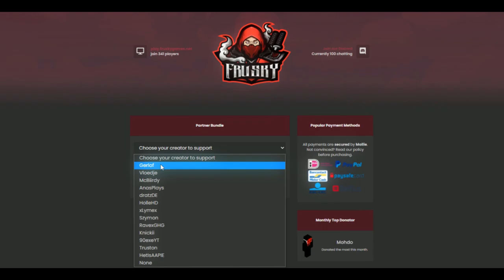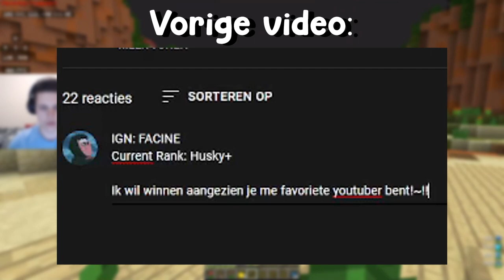FRUSKYGAMES NIEUWE END REVIEWEN & PEARLS TESTEN! 🧐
Snapchat ➜ gerlofgg

Dit is FruskyFactions aflevering .